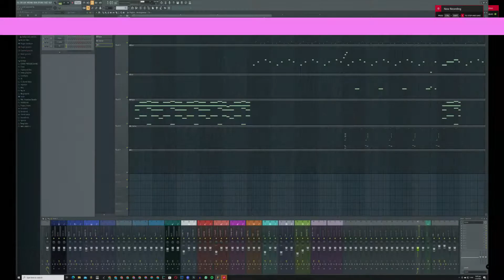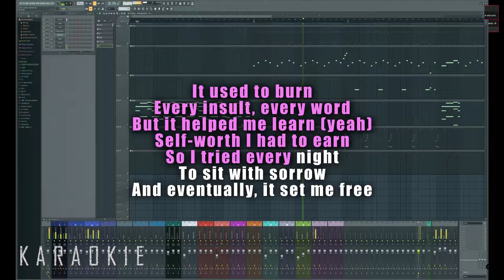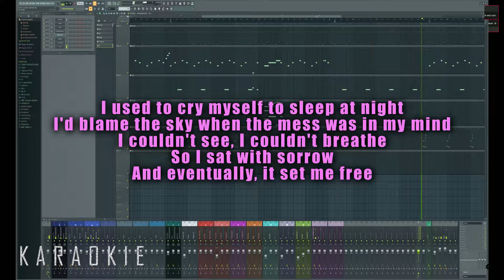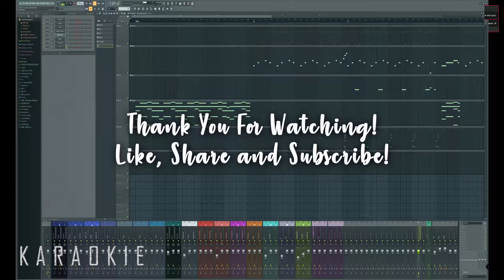Sam Smith - Love Me More (Female Version)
Sam Smith - Love Me More